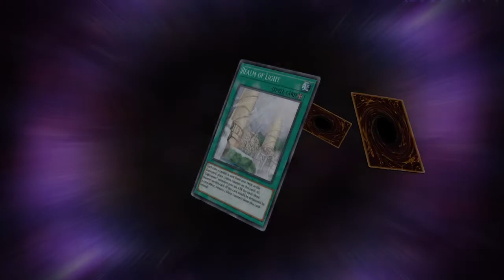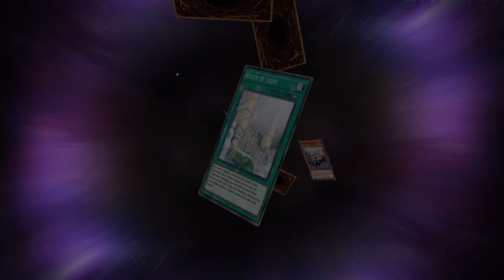Yu-Gi-Oh! Master Duel Let's Play (Part 64)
Psalms 56:3

In this episode, I play a very weird-looking Gren Maju Lightsworn Twilightsworn. It's almost as if someone at Konami forgot they weren't supposed to be making just another Limit One Festival Loaner Deck until 99% of the way through completion. Then, he/she tried saving themselves by including words along the lines of "Oh! This deck is just giving you a monster for every situation" inside of the deck description. Afterwards, I get a spark of my own creativity and think of a way to combine Eldlich with my 60-card Paleozoic Frogs deck.

0:08-0:42 40M Downloads Campaigns Notification
2:42-3:57 Duel 1 Duel Description ft. "The Heart of Justice Beyond Death" (AI Opponent's Zombie Lightsworn Twilightsworn Deck)
3:58-6:34 "Justice Unbound by Dimensions" Lightsworn Twilightsworn ft. Gren Maju Da Eiza Loaner Deck Overview
6:50-10:26 "Justice Unbound by Dimensions" Lightsworn Twilightsworn ft. Gren Maju Da Eiza (My Loaner Deck) vs. "The Heart of Justice Beyond Death" (AI Opponent's Zombie Lightsworn Twilightsworn Deck) [Difficulty 5]
11:13-13:10 "Justice Unbound by Dimensions" Lightsworn Twilightsworn ft. Gren Maju Da Eiza Loaner Deck Full Card Scroll
14:05-20:30 Combining Paleozoic Frogs with Eldlich
20:35-29:10 60-Card Eldlich Paleozoic Frogs (My Creation) vs. "The Messenger of Justice Appears at Dawn" (AI Opponent's Lightsworn Deck)  [Difficulty 3]
30:11-34:55 "The Messenger of Justice Appears at Dawn" Deck Overview
35:25-44:26 60-Card Eldlich Paleozoic Frogs (My Creation) vs. "The Messenger of Justice Appears at Dusk" (AI Opponent's Lightsworn Twilightsworn Deck) [Difficulty 3]
44:32-46:55 The Messenger of Justice Appears at Dusk" Deck Overview
47:20-56:55 60-Card Eldlich Paleozoic Frogs (My Creation) vs. "The Flash of Justice" (AI Opponent's Lightsworn Lightray Deck) [Difficulty 4]
57:40-59:38 "The Flash of Justice" Deck Overview
59:50 Outro